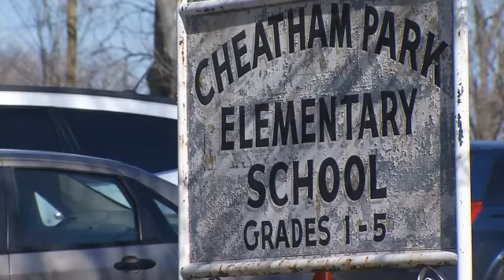Robertson Could be Next Midstate Co. to Embrace Charter Schools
ROBERTSON COUNTY, Tenn. - Robertson County residents will have a chance to find out what charter schools are all about at a community forum tomorrow night. The meeting is being hosted by the Executive Director of the Tennessee Charter Schools Association. Some believe charter schools can help close the achievement gap for students in traditional public schools. Tomorrow night's meeting starts at 7pm at City Hall in Springfield.